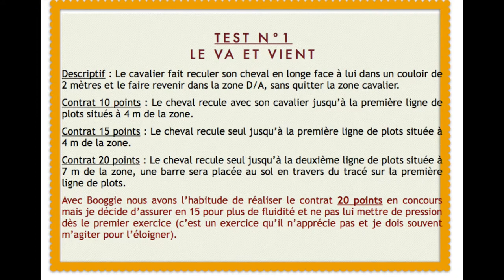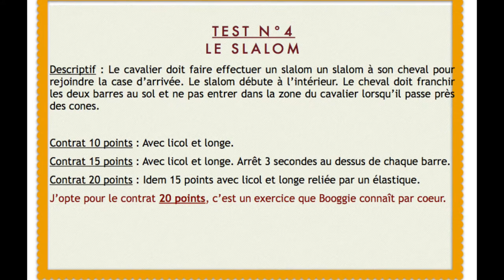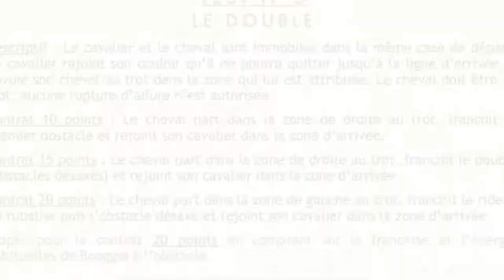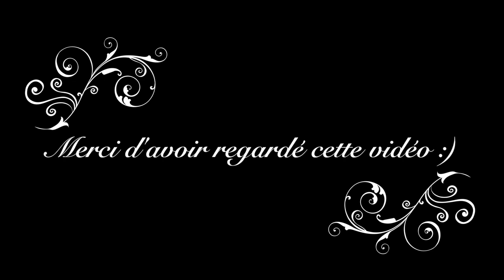[EQUIFEEL] Booggie au salon du cheval!